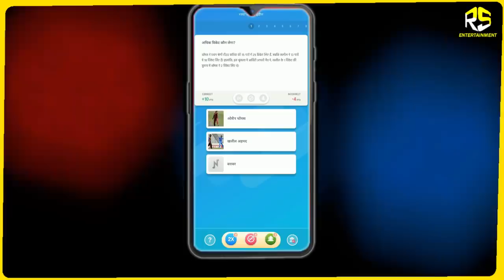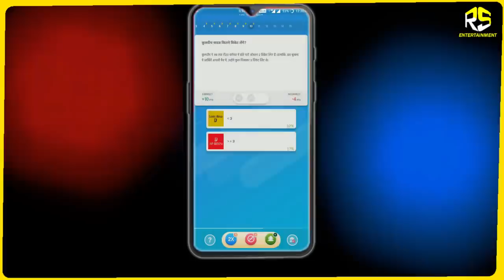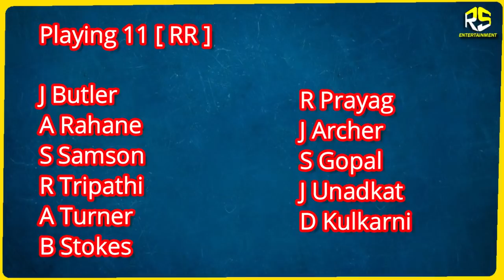🔴 PREDICTION [ ✅ MATCH 27 MI VS RR ✅ ] 100% WIN PREDICTION MATCH 27 MI VS RR DREAM 11 TEAM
REFERAL CODE - SOU6393